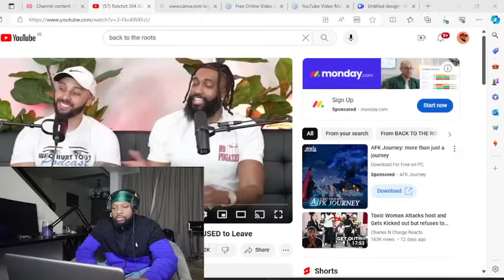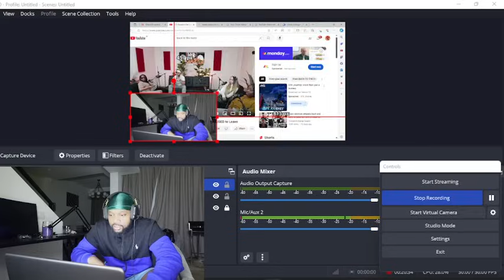ROBOTMANIA 304 SLAPPED Host after being asked to LEAVE!!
In this video I will be going over women and dynamics in the red pill and hypergamy, continued outcomes of failed marriages with modern women and results of being a beta male nice guy